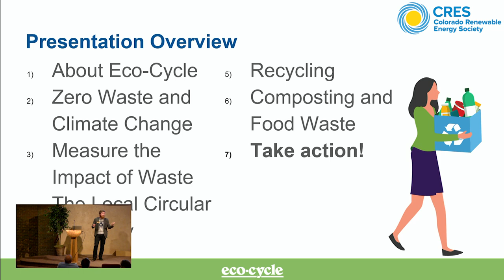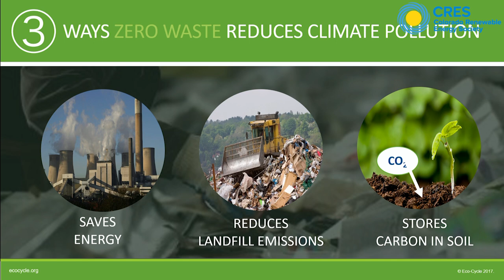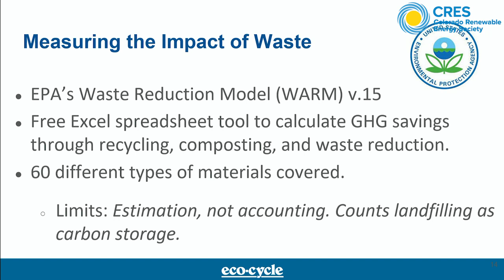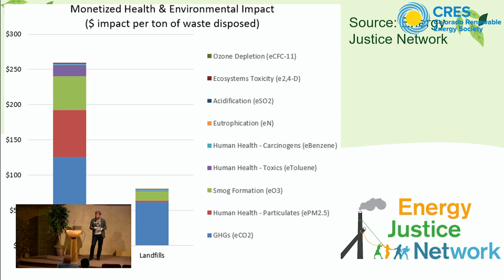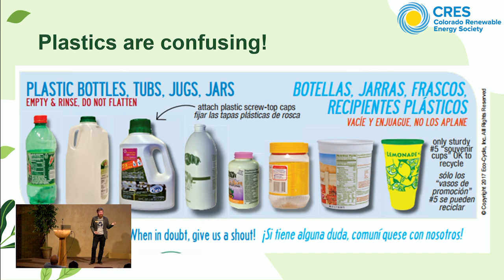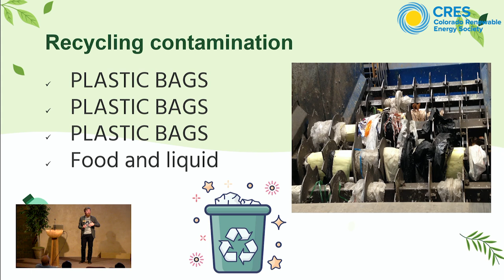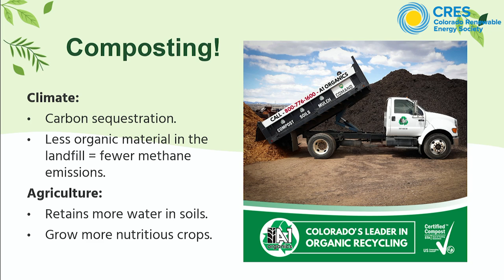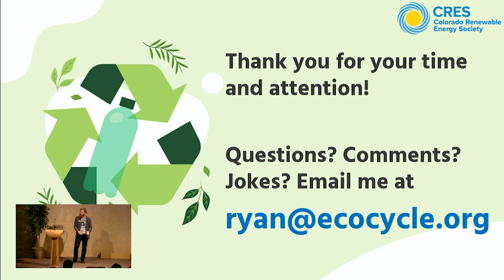Zero Waste is a Climate Solution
JCRES - Zero Waste is a Climate Solution

What is Zero-Waste? Does recycling even matter? What’s the deal with plastics? Bring your questions and join Ryan Call from Eco-Cycle to learn about Zero Waste's environmental and economic benefits and how you can help make the most of Earth’s limited resources.
Boulder-based Eco-Cycle is one of the oldest and largest non-profit recycling organizations.

ABOUT OUR SPEAKER:

Ryan Call is Ecocycle's campaigns coordinator. Ryan was born and raised in Omaha, Nebraska, and lived in Eureka, California for four years. Ryan earned his master’s degree from the University of Denver with a focus on Zero Waste policy.

The program was hosted by Martin Voelker, JCRES Co-founder.

TIMELINE:

 0:00 Presentation - Ryan Call

This program was organized by the Jefferson County chapter of the Colorado Renewable Energy Society and was recorded at their April 27, 2023 meeting.

ABOUT CRES:

For more than 25 years, the Colorado Renewable Energy Society (CRES) and its local chapters have provided education, policy advocacy, and community engagement to accelerate Colorado toward a 100% renewable energy future.  CRES is a statewide, non-partisan, non-profit, 501(c)3 membership organization that drives environmental, social, and economic benefits for our communities by promoting all forms of renewable energy, energy efficiency, storage, high-performance buildings, and other low- or zero-carbon solutions.

Learn more about CRES, membership, and how you can sign up to become a speaker or volunteer by visiting our